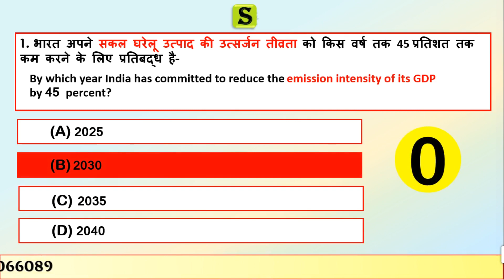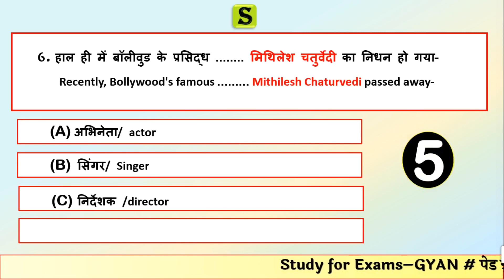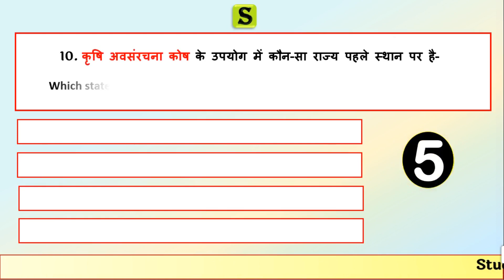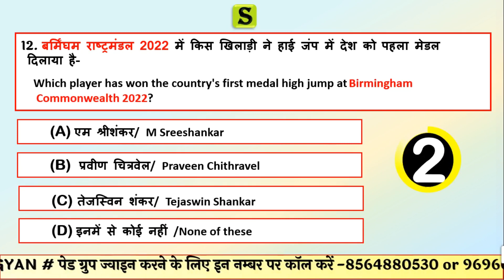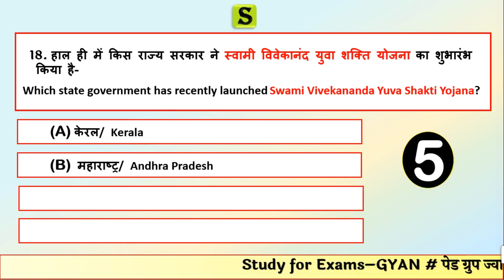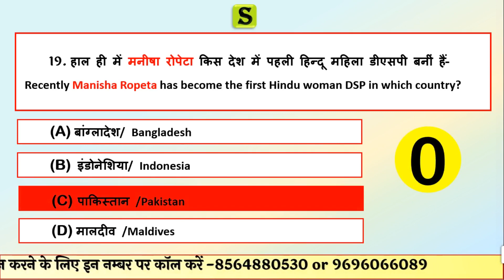4 August 2022 daily current affairs quiz pcs uppsc uppcs ro aro bpsc upsssc pet hcs ukpsc ras mppsc